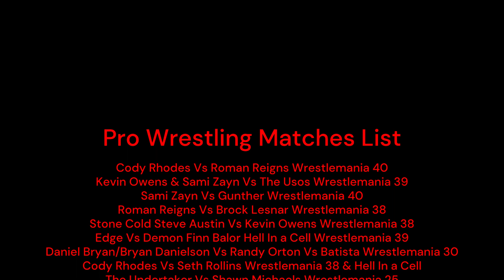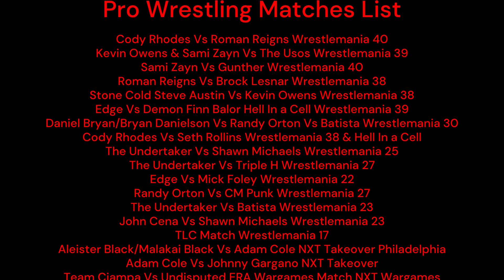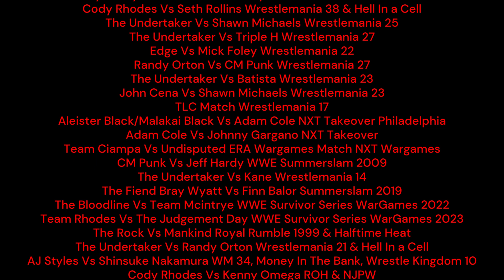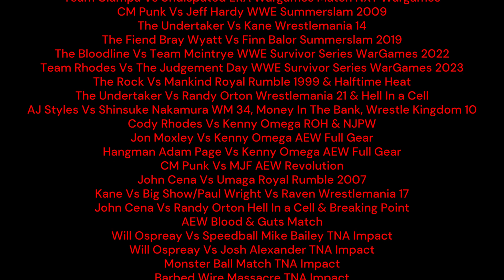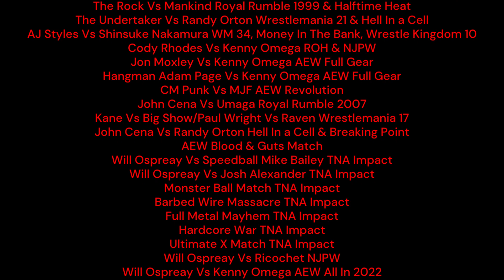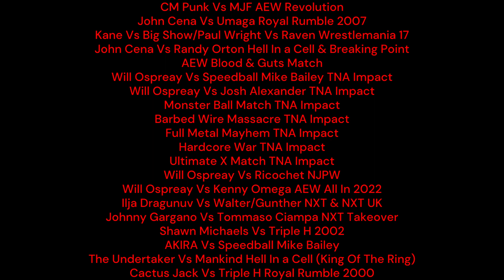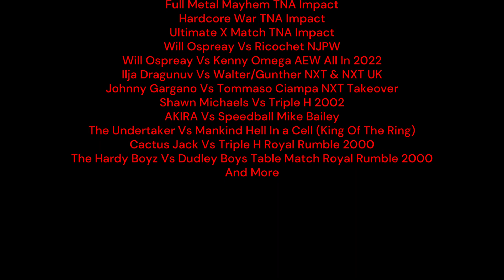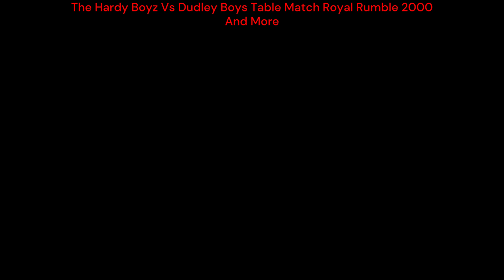Greatest Pro Wrestling Reaction List